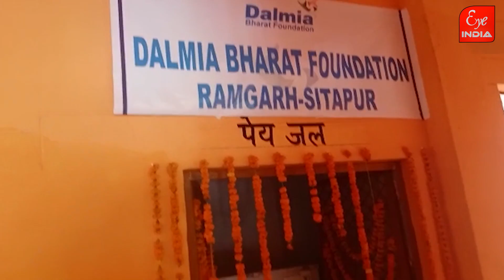MLA व DMने मिश्रिख तहसील को क्या दी सौगात